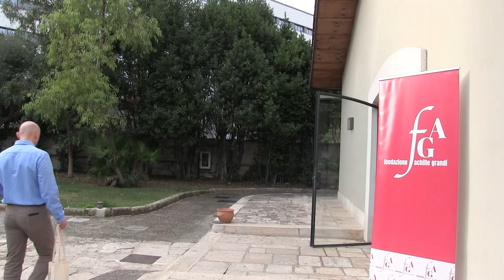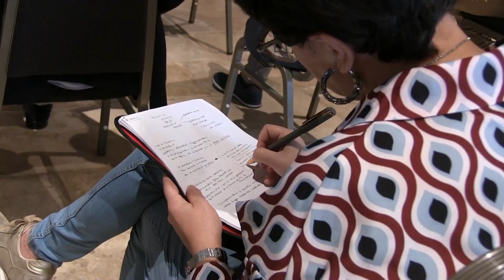Intervista a Marco Marucci, Ricercatore Istituto Nazionale per l’Analisi delle Politiche Pubbliche